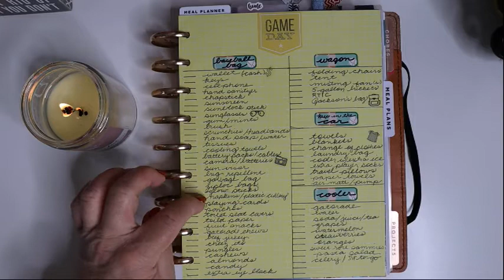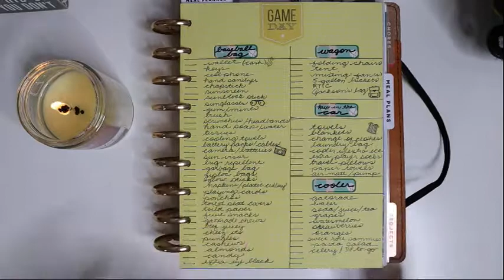Routines That Keep Me Prepared: What's in My Baseball Bag?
Welcome to What Was Mommy Thinking and another prep video. Being a mom of 3 boys who are all involved in sports can get crazy. A couple of years ago, my oldest 2 boys started playing competitive travel Baseball in addition to their school sports. With travel and spending anywhere from 6-16 hours a day on weekends at the ballparks, I had to figure out a way to simplify prepping for travel baseball tournament weekends.

Come along as I share how I work from a master prep list I keep in my happy planner to pack what we need for each tournament based on how far away from home we will be, the time of day games are played and what members of our family will attend. The goal is to be stress-free knowing I have prepared for "most" possible situations and can just sit back and enjoy the time with friends and family and making memories. I try to make sure I always have a little extra for the other travel baseball parents and players because it takes a village, y'all.